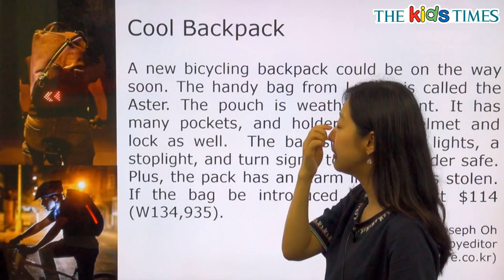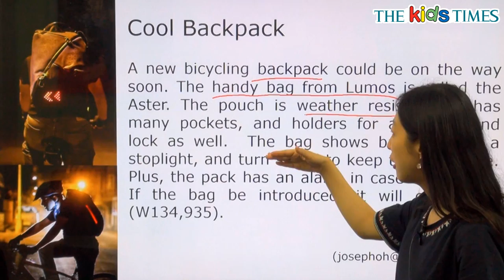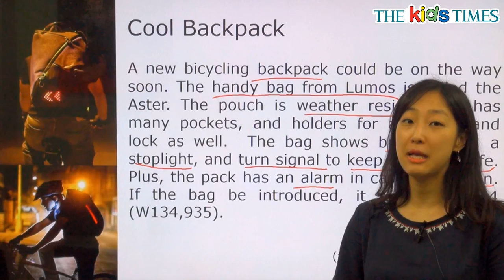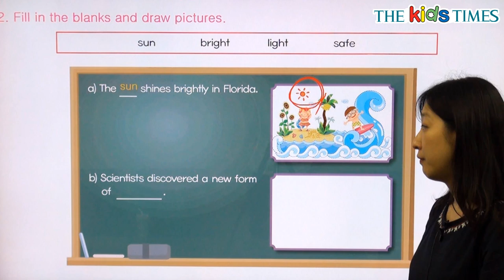Cool Backpack - 전나리 선생님과 함께 하는 Aha! 동영상 강의 ( The Kids Times - No.358 )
멋진 백팩